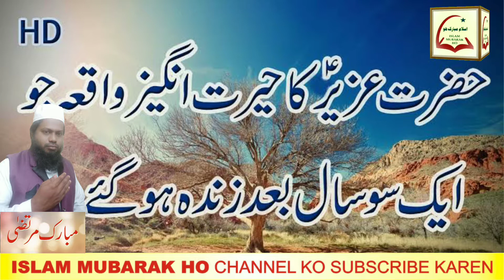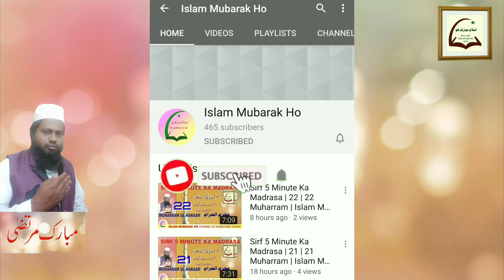Sirf 5 Minute Ka Madrasa | 60 | 30 Safar | Islam Mubarak Ho